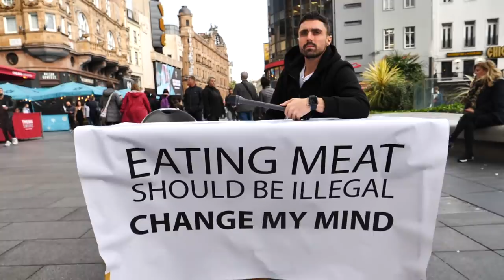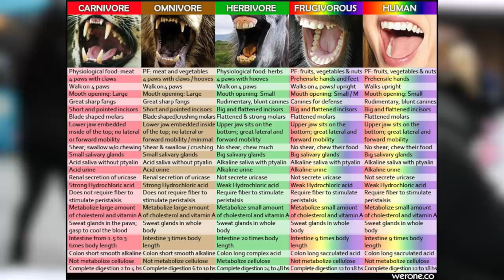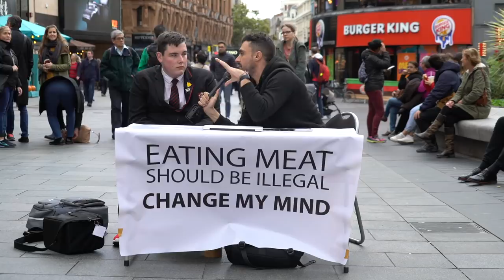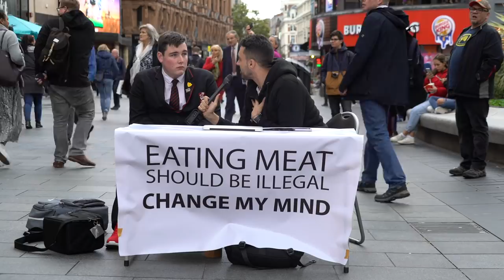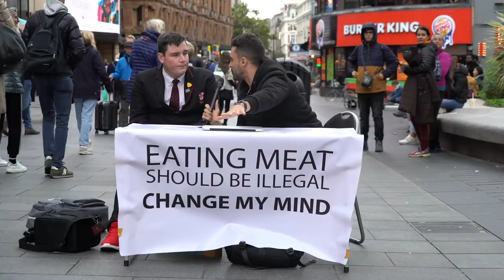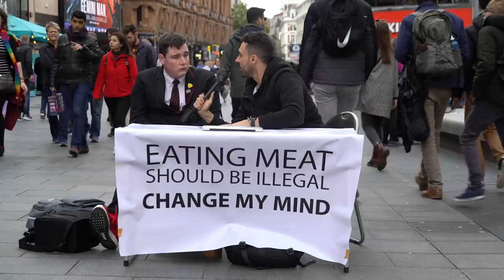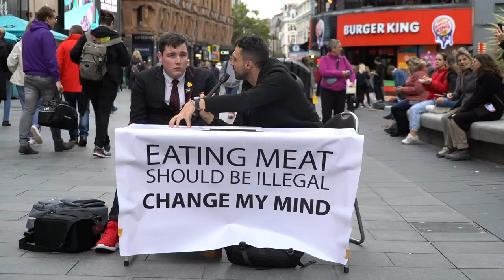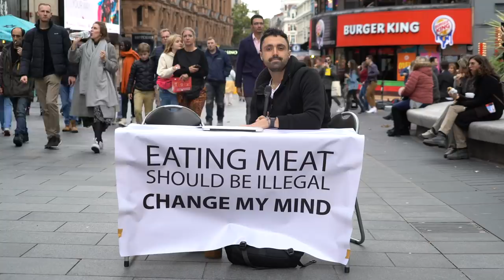Look at these! We've evolved into omnivores!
Student steps up to justify eating meat.

Eating Meat should be illegal | Change my Mind | Part 2